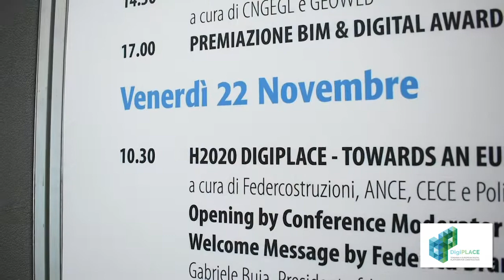Buia (Ance): Bene DigiPlace, ora anche una piattaforma digitale nazionale per le costruzioni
DigiPlace è il primo progetto per una piattaforma digitale europea interamente dedicata al settore delle costruzioni. Presentato a Bologna, in occasione di Digital & Bim Italia e promosso da Federcostruzioni e Ance, DigiPlace punta a costruire un grande ecosistema di dati e informazioni per aumentare la qualità, la sostenibilità e la trasparenza dei processi costruttivi.
DigiPlace è un progetto di filiera, finanziato dal programma Horizon 2020, che si avvale della sinergia di un consorzio europeo di 19 partner coordinato dal Politecnico di Milano.